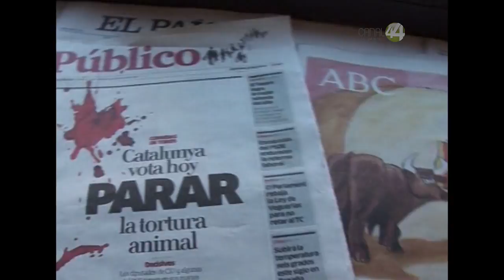En Barcelona, el ayuntamiento local trabaja en un blindaje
A casi 5 años de la última corrida de toros en Barcelona, el referéndum a la tauromaquia tuvo un revés de parte del Tribunal Constitucional de Cataluña que dio marcha atrás a la prohibición y su regreso oficial podría darse en los próximos días, pero el ayuntamiento local comandado por la alcaldesa Ada Colau ya prepara una estrategia para frenar la sentencia.